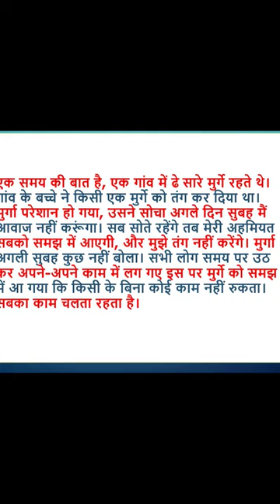Murge ki Akal Thikane